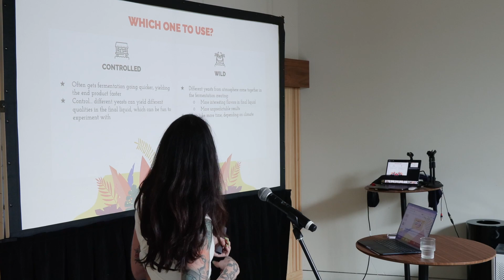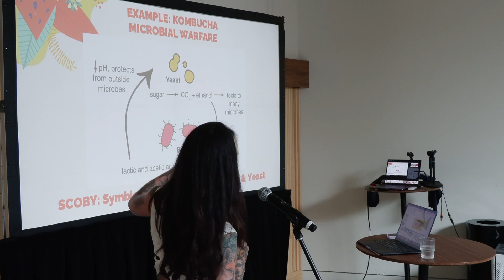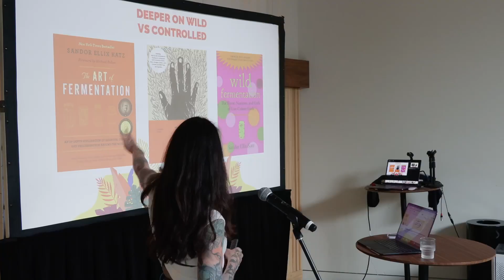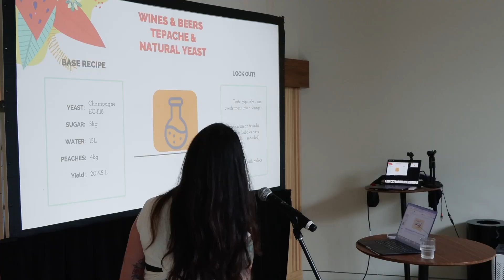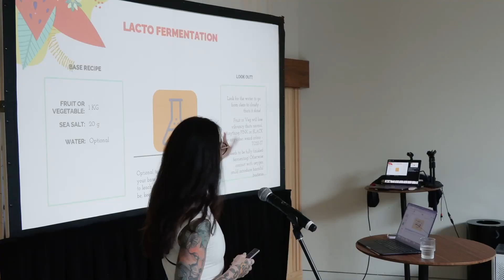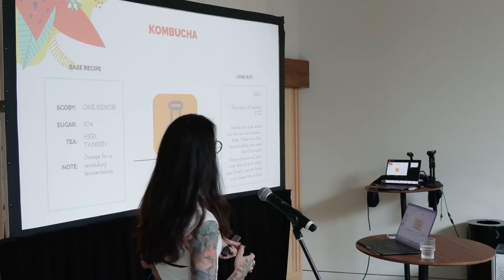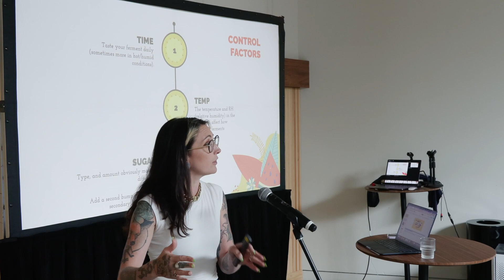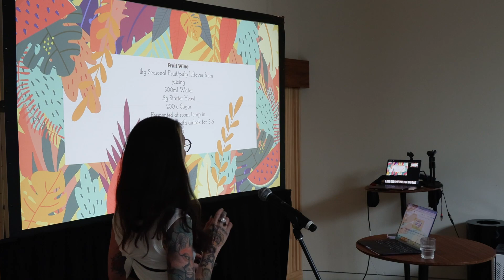Kelsey Ramage: Sustainable Bartender Summit 2023